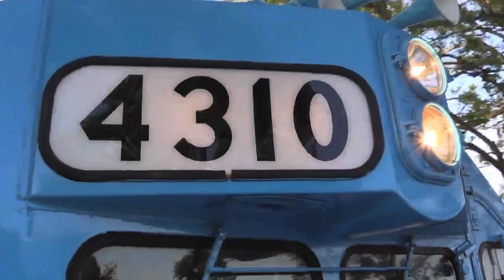Rock Island Tribute - Rock Island Line - James Coffey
Rock island definitely didn’t go bankrupt…